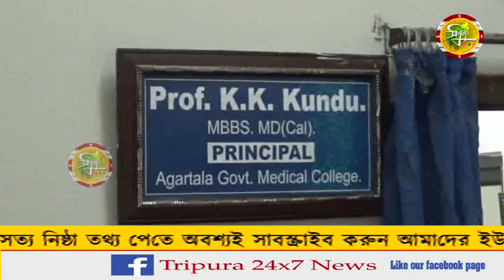রবিবার জিবি হাসপাতালে ট্রমা সেন্টারে এক পিজি চিকিৎসকে মারধর করার অভিযোগ